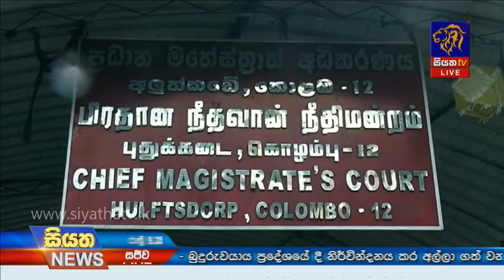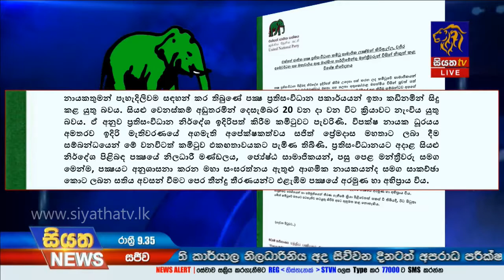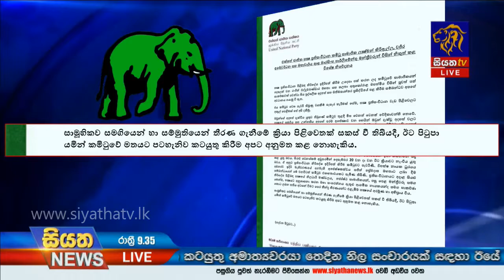Siyatha News | 09.35 PM | 13 – 12 – 2019